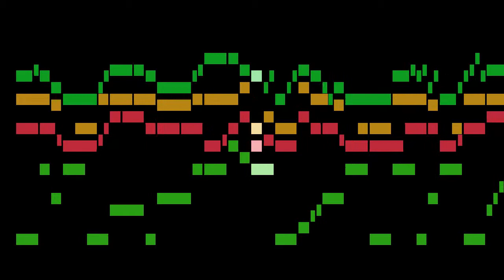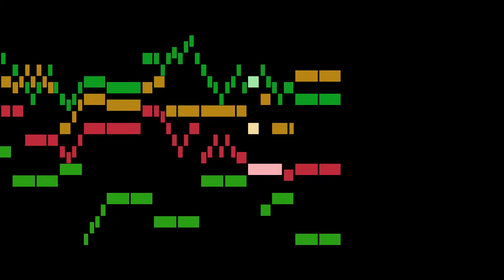Praetorius - Terpsichore, Musarum Aoniarum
An animated score of "Terpsichore, Musarum Aoniarum", by Praetorius.